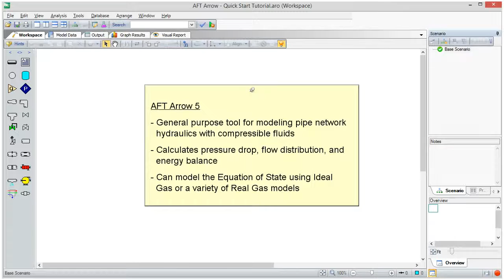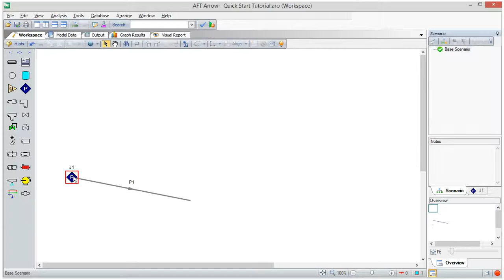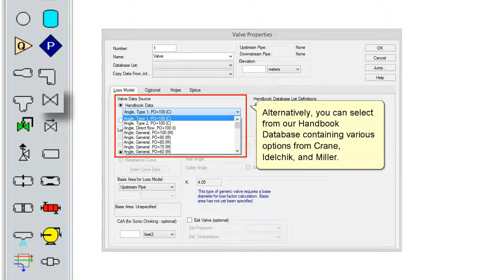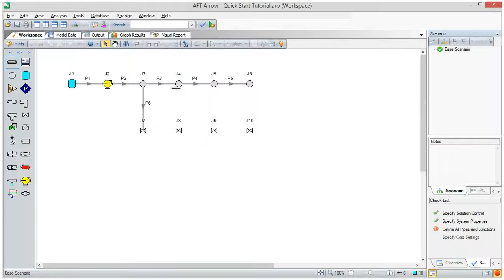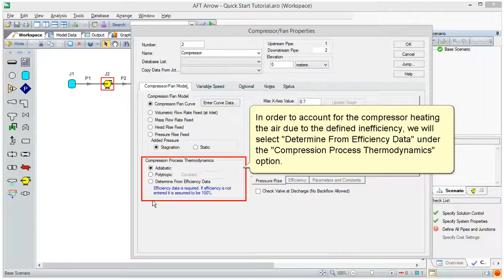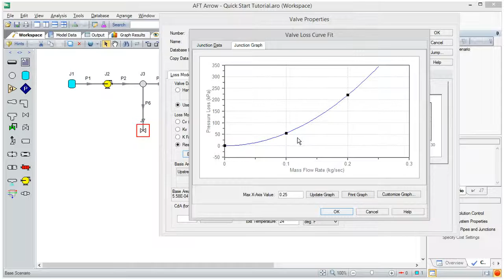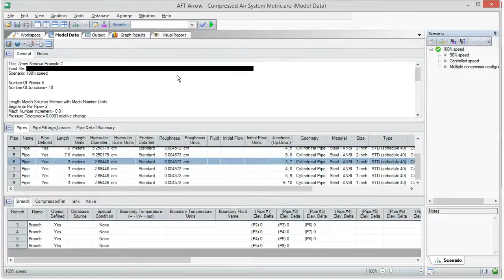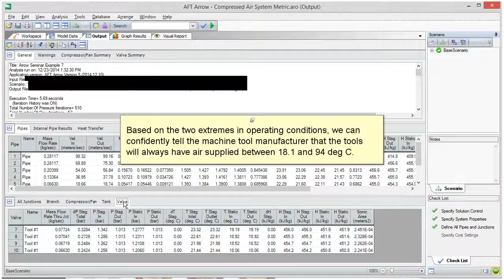aft arrow 5 Tutorial (metric)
AFT Arrow is a fluid dynamic simulation tool used to calculate pressure drop and flow distribution in gas piping and ducting systems.

Designed for compressible flow systems containing:

    Steam
    Compressed air
    Chemical and petrochemical process gases
    Natural gas transport

    Pipe and Duct Sizing
    Relief valve sizing and system calculations
    Compressor and Fan sizing and Selection
    Control Valve sizing and Selection
    Simulating System operation and component interaction
    Choked Flow calculations
    Evaluating pipe insulation and heat transfer in pipes and heat exchangers
    Troubleshooting existing systems to determine the cause of operational problems
untuk menghitung flow rate dari fluida/liquid process